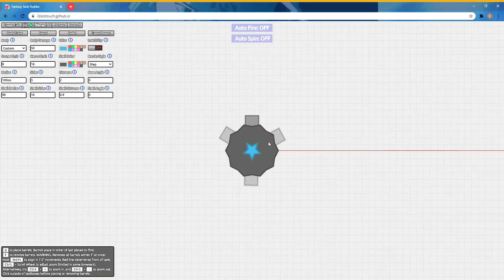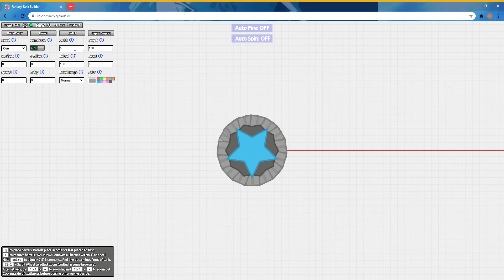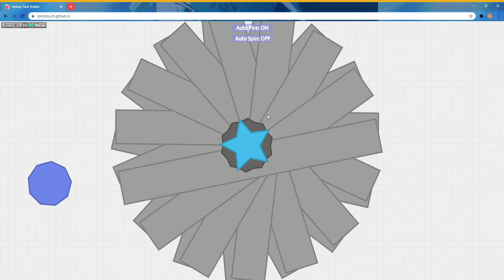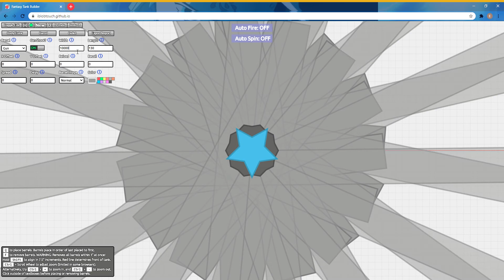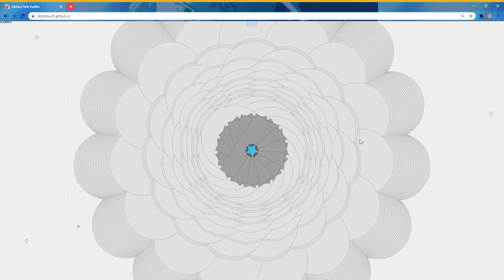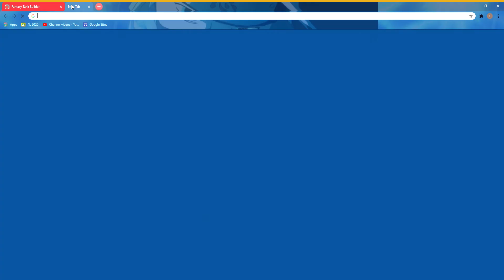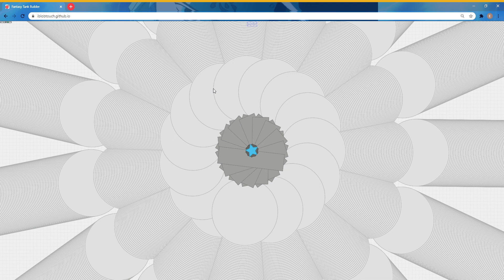Fantasy Tank Builder 3